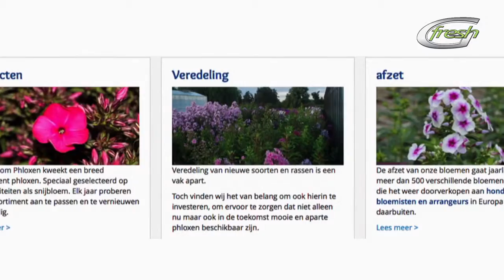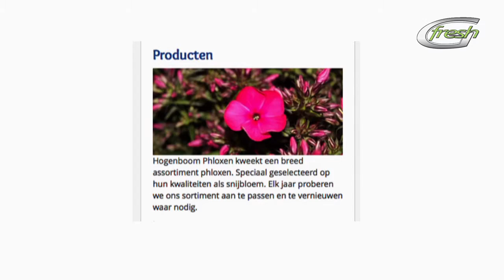Hogenboom (english subtitles)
Hogenboom is a family business established in 1941 by Jacobus Hogenboom. Jacobus was a dedicated grower of chrysanthemum.

Current owner Jeroen Hogenboom began to specialize in Phlox and cultivating a broad, high quality assortment since the year 2006. In the 2011 newly opened, 26000 square meter facility, flowers are cut daily with uniform quality and freshness to guarantee an optimal vase life. Vase life tests are part of the quality check of the cut Phlox at grower Hogenboom.